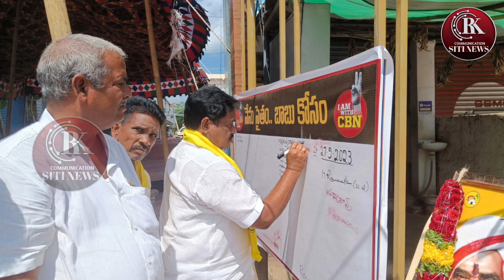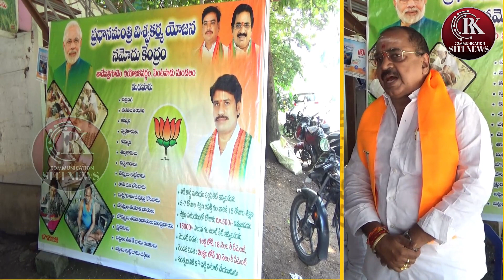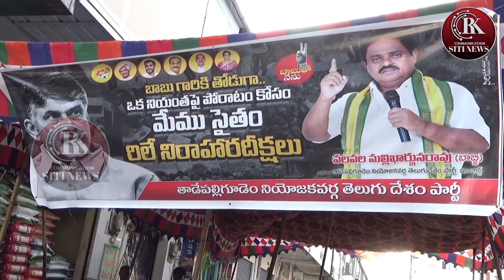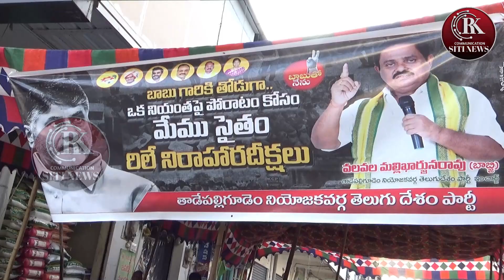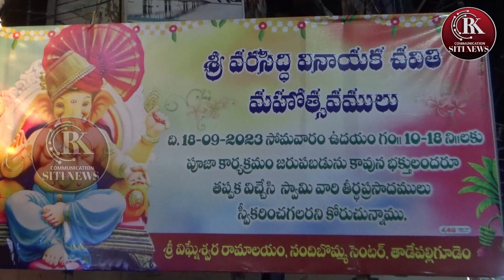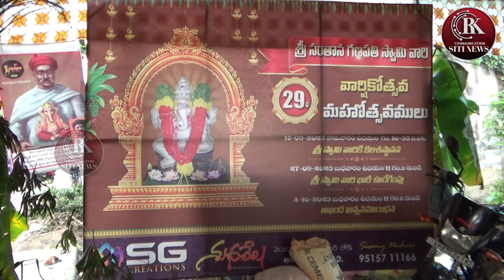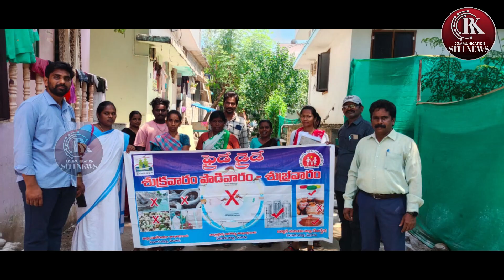RK COMMUNICATION SITI NEWS @ 27-09-23